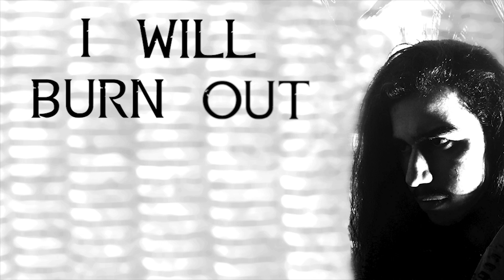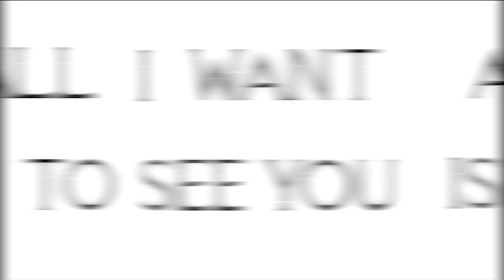Aryoch - Lost in Darkness (Official Lyrics Video)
Title: Lost in darkness

Band: Aryoch

Animation by Hell Matou ( Louis Borel Pasmanian )
Video montage by Milan Camus & Lucas Henry

Paroles/ lyrics

LOST IN DARKNESS

Lost
Like a dark storm
My fury smashes everything
Lost in shadows
And depths of madness
Hatred
Misanthropic rage
Rage

Lost in darkness
Devour from the inside
Pains, cries, fears are not enough
Lost in darkness
Kill to satisfy my hunger
Lost in darkness
Ode to the gods of disgrace

Tied to death and evil
Only feed by your pain
The black fire has purified my soul
Dark benediction

Flesh of the infidels
As a gift to the gods of depths
Shred theirs souls
Drink their blood
Eat theirs bones
Genocide

Lost in darkness
The black fire consumes me

Lost in darkness
I will burn out the guts of the weaks
Lost in darkness
All I want is to see you bleed

Endless Storm
Dark bane of doom
Call to extermination, from below
Beast of the night
Thisrty for blood
All I want is to see you die

This madness will never stop
In me no more humanity
No beacon of hope
You must  hide
Or you will die

Like a dark strom
Lost in shadows
Hatred
Misanthropic rage
Misanthropic rage